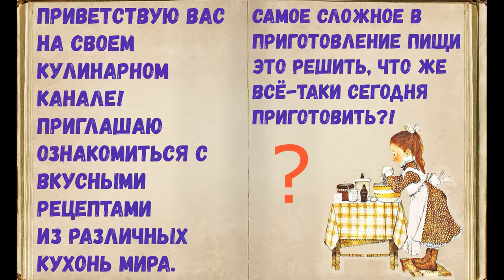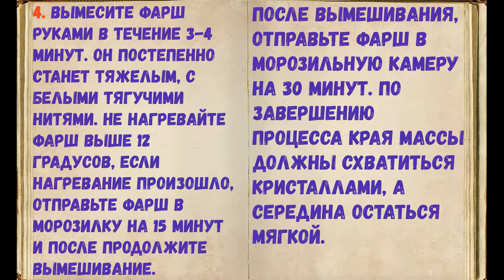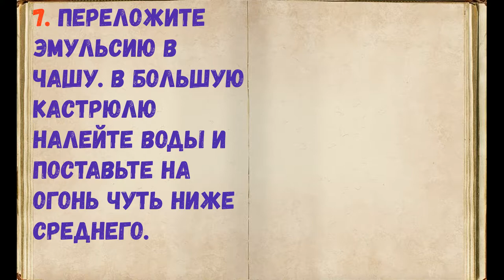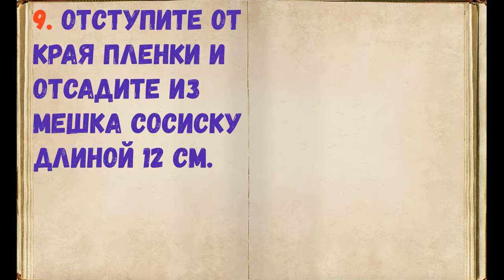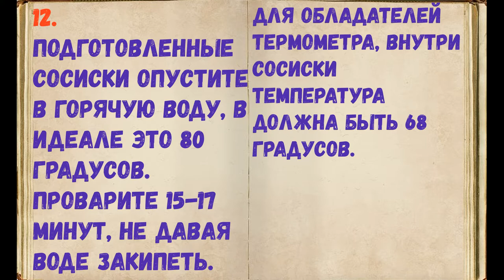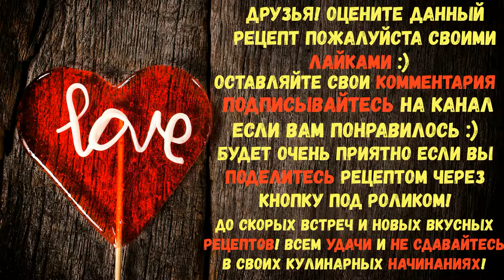Сливочные Сосиски / Книга Рецептов / Bon Appetit